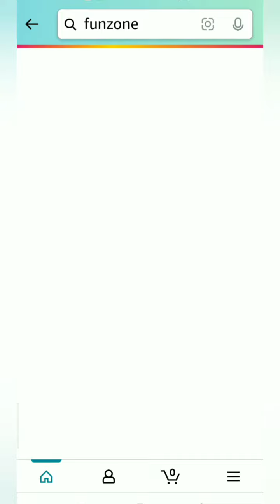Amazon Daily Quiz Time Answers Today, Win 5000, win Amazon pay balance, Quiz Time on March 23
Take care🤗